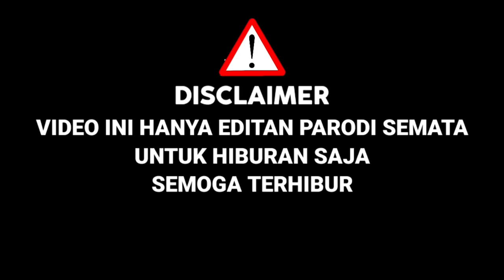Terharu!Bcl Kembali Menangis,Saat Peserta Bertopeng Bawakan Lagu Jalan Terbaik|X Fator 2024 Parodi